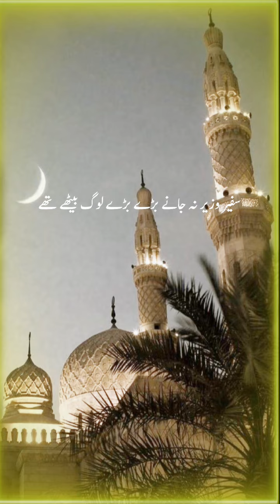رسول اللہ صلی اللّٰہ علیہ وسلم کا فرمان ہے"ٹکڑا روٹی ۔۔۔